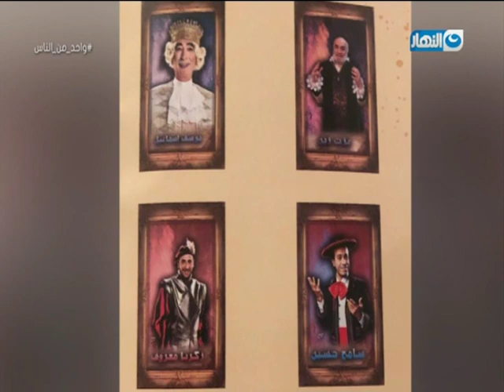واحد من الناس | لقاء مع النجمة رانيا فريد شوقي اثناء حضورها عرض مسرحية المتفائل